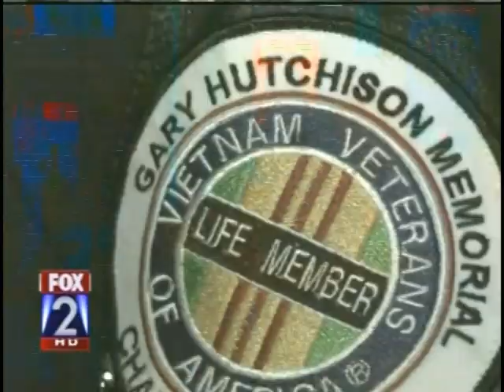Fox2 News - Westboro Baptist Church Photo in Machester City Council Chamber (Part 1) 6-5-13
Manchester Missouri passed an ordinance which prevents Westboro Baptist Church from protesting near funerals in Manchester.  Westboro Baptist Church members protested the ordinance in Manchester 10-20-12.  A photo of their protest was entered into a contest.  The photo was placed on a wall in the Manchester City Council Chamber.  Someone objected.  KTVI Fox2 sent a reporter to do a story about the "controversy."  Alderman Mike Clement defended the decision to show a photo of the protest.